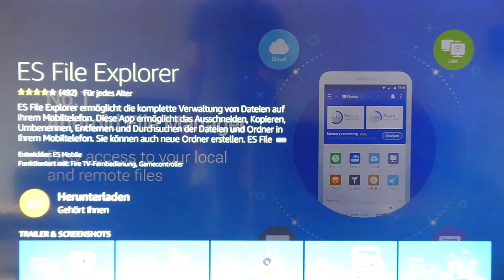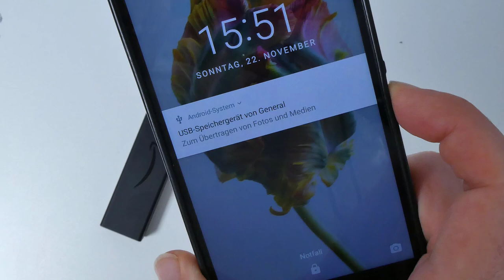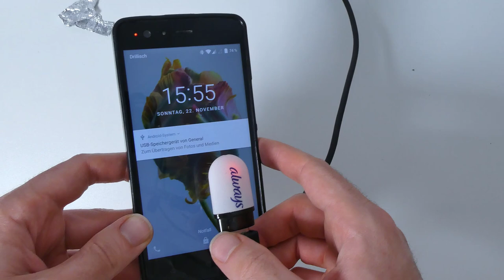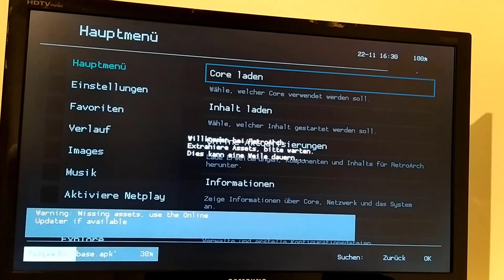Fire TV mit USB OTG Stick: Speicher erweitern, apk installieren, ES Explorer umgehen (kostenlos)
Günstiges OTG Kabel*
Noch ein OTG Kabel*
FireTV Stick 4K*
Total Commander*
00:00 ES Explorer Abo?
01:15 RetroArch auf FireTV
01:37 USB OTG?
03:34 APK über USB installieren
04:20 Outro
*Amazon.to links sind werbe links.